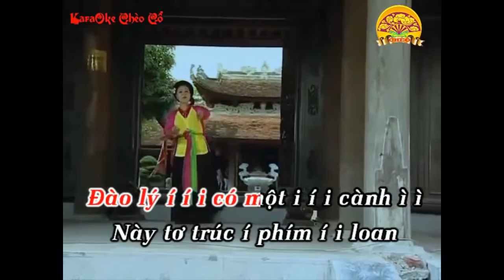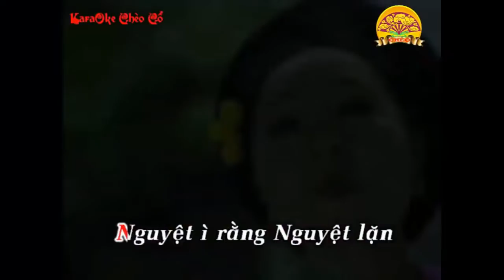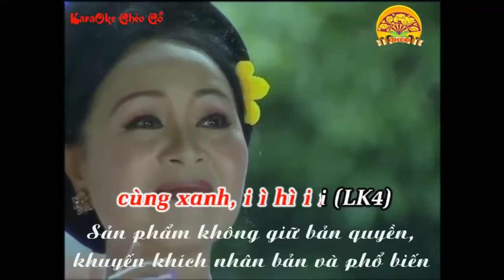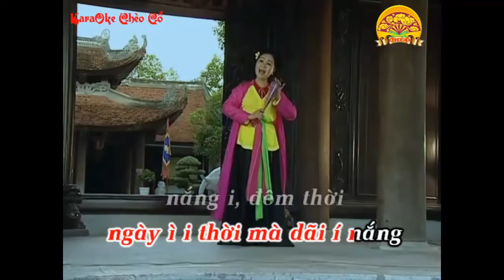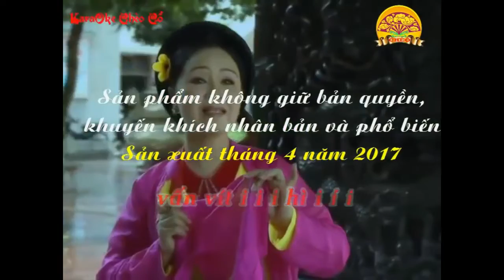Karaoke Chèo Cổ: Đào Lý - NSND Minh Thu